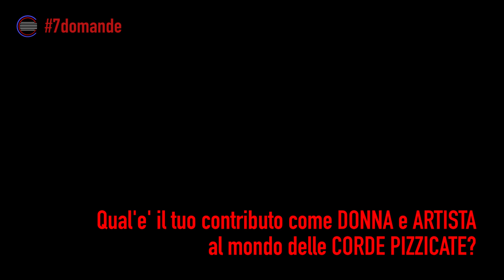7domande con: Evangelina Mascardi ( Liuto)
La giovane e prodigiosa Liutista argentina, fresca del disco dedicato alla "Milano Spagnola" e prossima alla integrale delle opere di Bach per liuto, si racconta e racconta il suo intenso rapporto con il liuto e con la vita.
In apertura Fantasia in Do maggiore
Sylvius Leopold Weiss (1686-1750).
Si ringrazia Patricia Brennan per l'Ospitalità nella sua dimora storica in Orte (VT).

7domande is a Q&A format created by Stefano Spallotta to meet the most relevant musicians, performers and composers of the Guitar world and to share their experiences and artistic visions using only 7 questions.
The aim of Theguitarclass channel and 7domande is to enhance the knowledge of the best authors and to report about the "state of the art" of guitar culture.